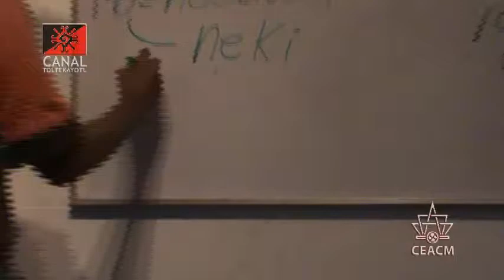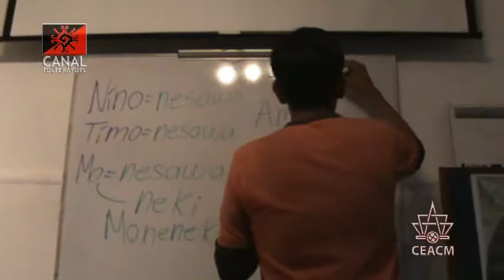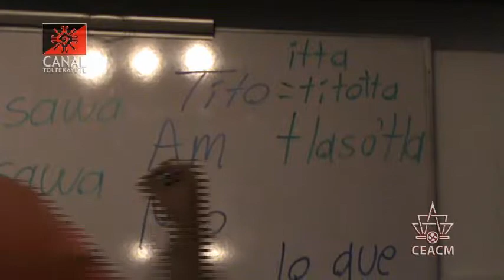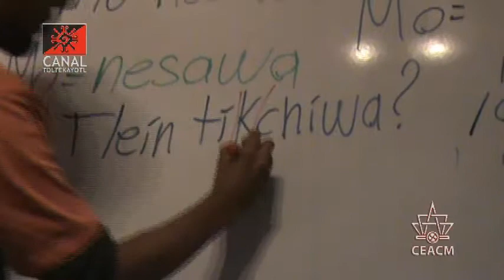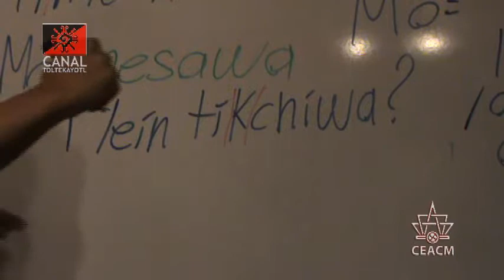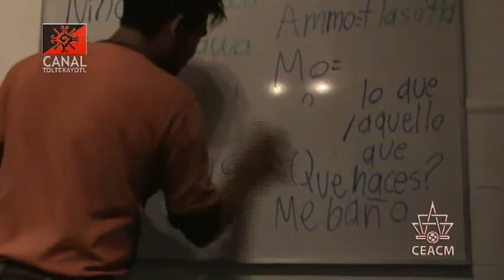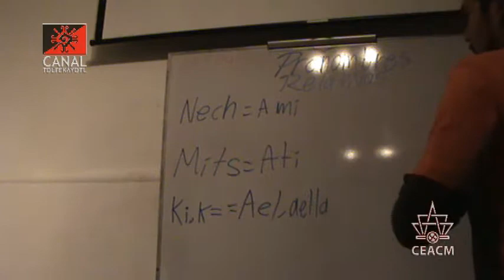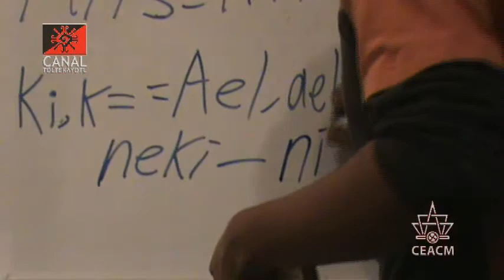CT 2 clase de Nawatl "Pronombres Relativos" impartida por Frank Diaz y Luis Roman desde el CEACM